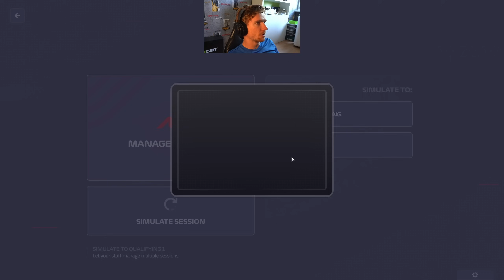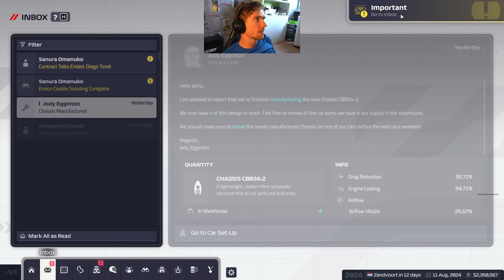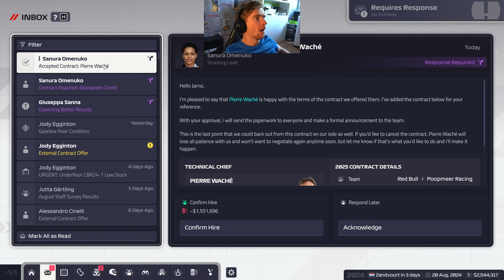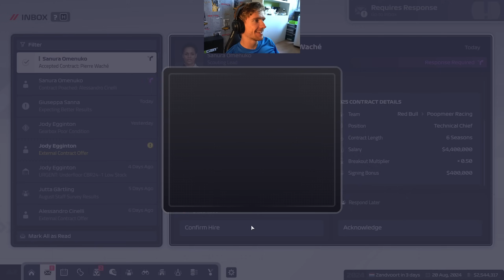THE BIGGEST CRASH I HAVE SEEN IN F1 MANAGER - F1 Manager 2024 Career #9